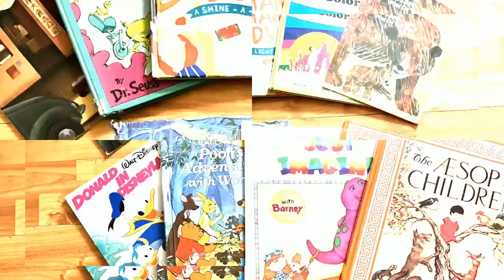5 Tips For Homeschooling Tweens Like a Pro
Hey there mama's and papa's!  I am so glad to have you drop by!!!

Want to start homeschooling 👇
The 5 Ultimate steps that you must take to start homeschooling?

👉🏽A course to help inspire young parents out there homeschooling and striving hard to care for your children👇🏽

If you have young kids then you will love the 3 tips that I share in this free guide!
Download my free guide to help you Turbo Charge your child's learning
Homeschooling

*Book a 'FREE 30 min. call where I will help you sort out a homeschooling path*

Looking for a fun book series for your homeschooled tweens, check out this book series that I wrote. 👇🏽